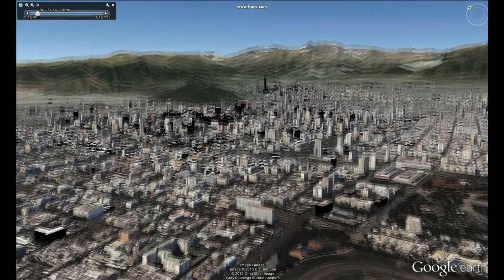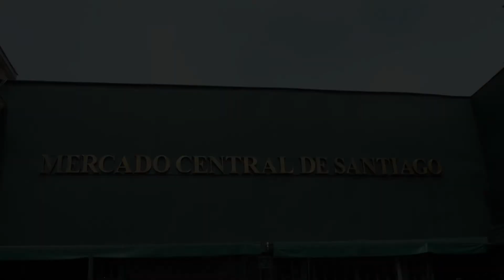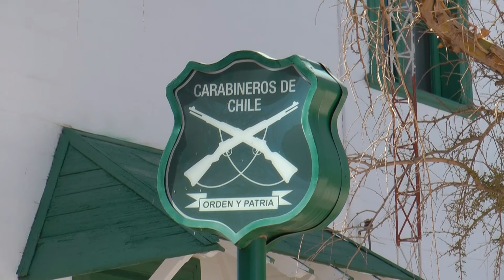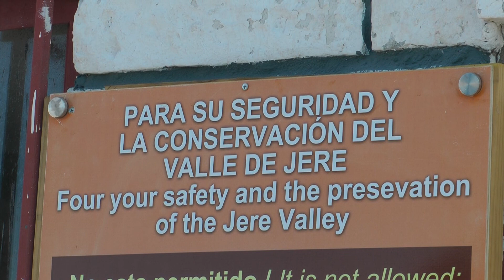Voyage du Chili à la Bolivie (1ère Partie)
De Santiago du Chili jusqu'à San Pedro d'Atacama